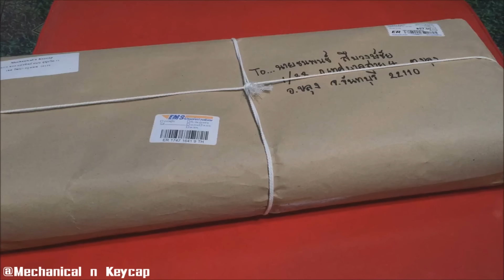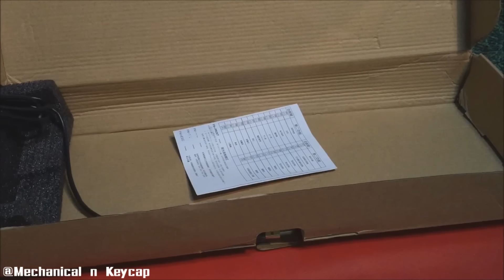รีวิว คีย์บอร์ดสายอึดกันบ้าง Royal Kludge RK920 HotSwap Switch !!|By.WKC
MicLnw (บอกว่ามาจาก wkcมีสิทธิพิเศษด้วยนะ)
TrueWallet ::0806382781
Facebook Fan : winrocker chanel
Garena ID : 72277441 (เฮีย)

► คลิปลงทุกวัน ( มั้งนะ )
► ขอกดlike ไม่ชอบ dislikeเลย ส่วนตัว
► BY.icekung45 จบ

___ร๊ากน๊าทุกโค๊นนน___